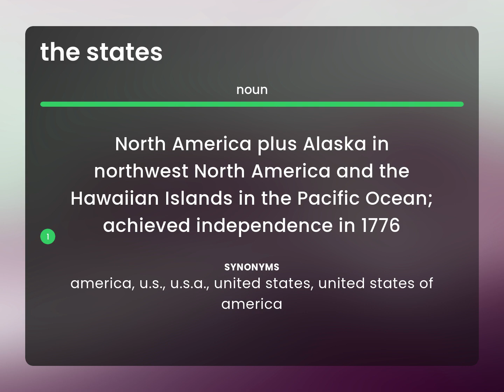The states • what is THE STATES definition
THE STATES in the dictionary

Susan Miller (2023, March 2.) What is The states meaning?